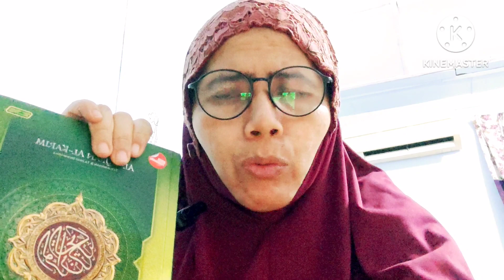Antara Tip nak tegur otai2 dalam bacaan Quran masa Tadarus.